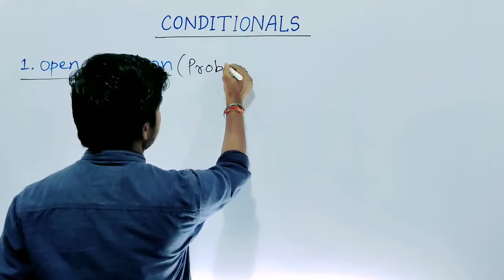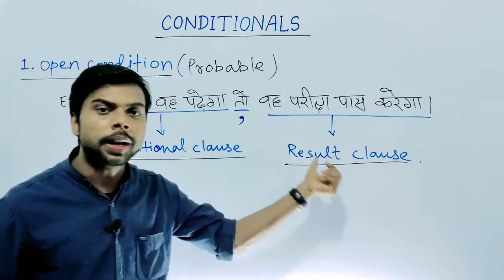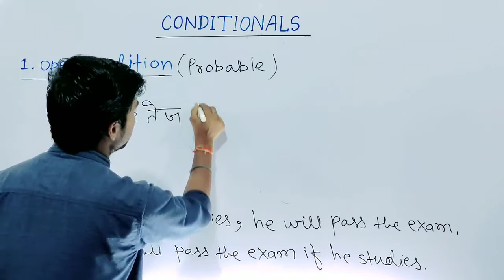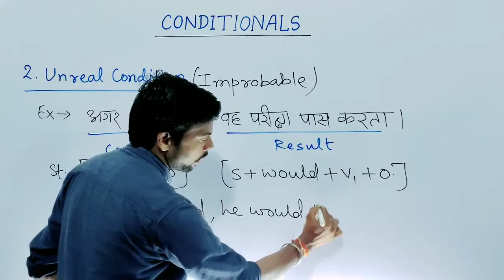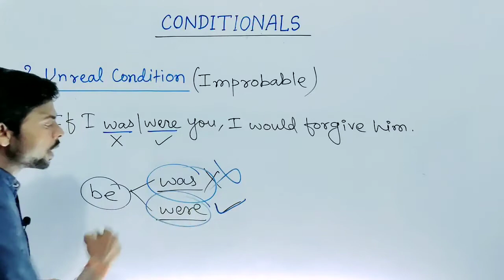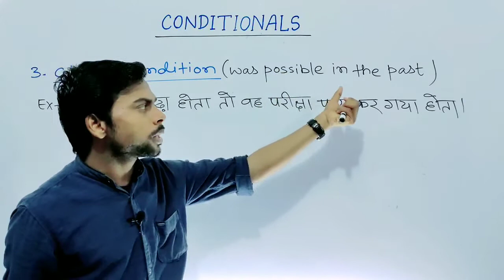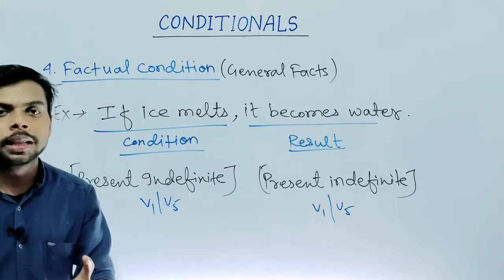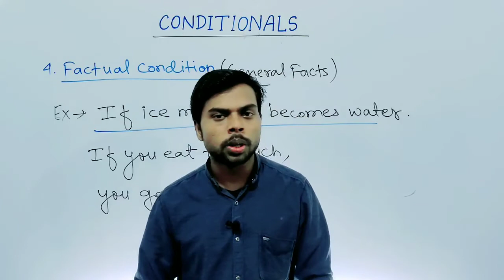Conditionals | All Types | SSC | CGL | CPO | BANK | Defence | By Binod Sir